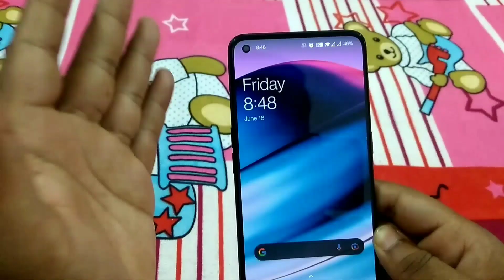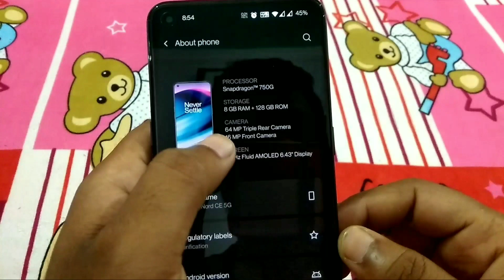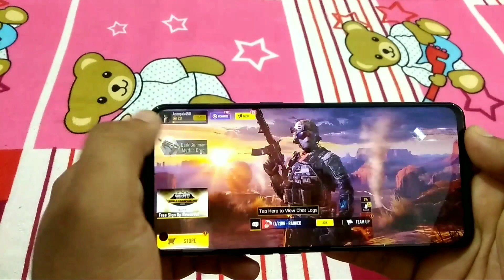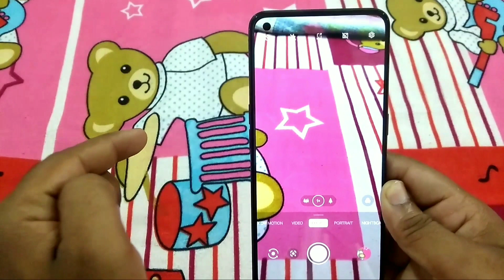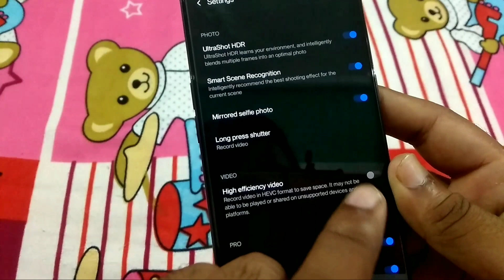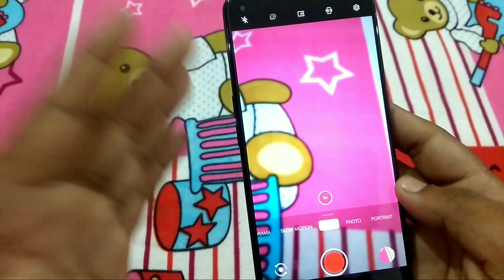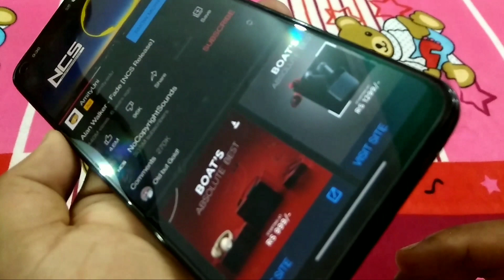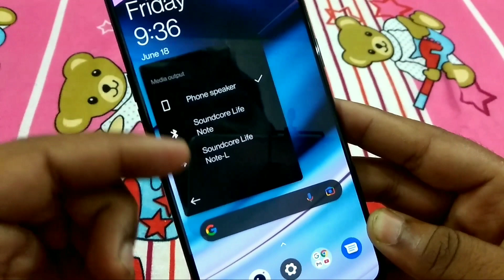OnePlus Nord CE 5G Quick Unboxing & Review || 90Hz AMOLED, Snapdragon 750G, 64MP Triple Camera Setup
Hello Guys mera naam hai Anoop and you are watching Courage Tech 😊😊😊

So guys is video me hum krne wale hai OnePlus Nord  CE 5G Unboxing and krne wale hai detail review and krne wale hai gaming test so dosto video puri dekhna...